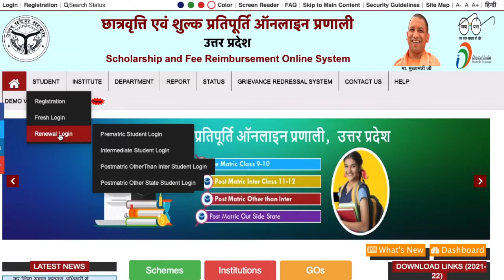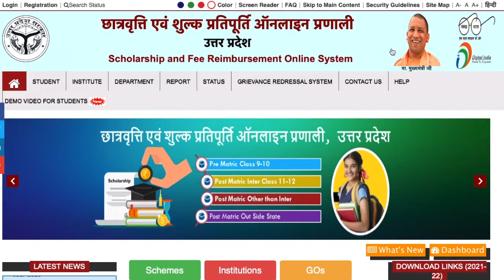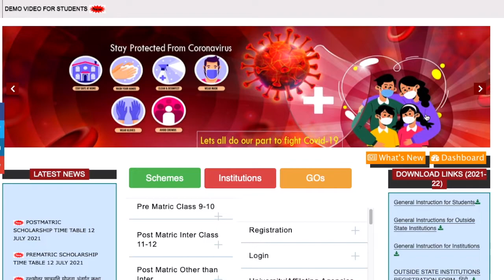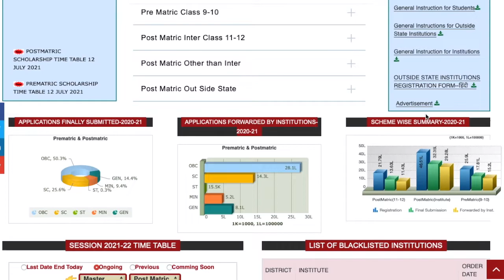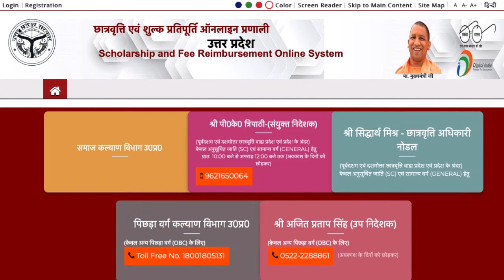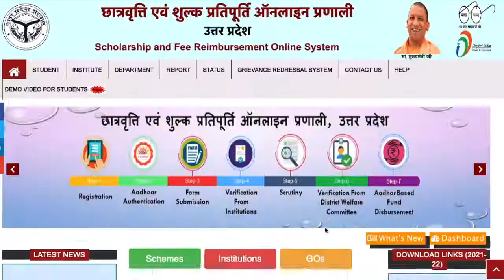Up scholarship,UP Scholarship कब से शुरू होगी और कबतक खाते मै आएगी